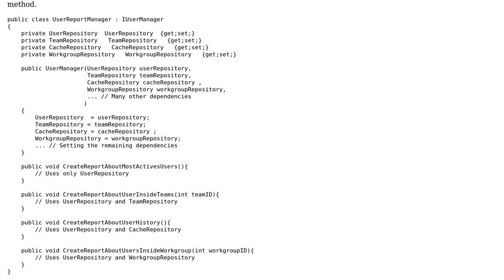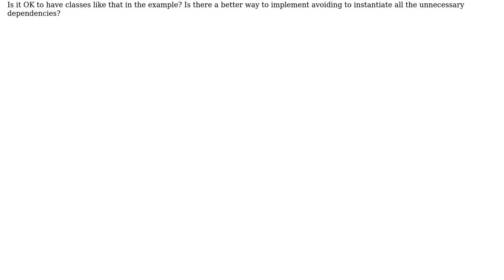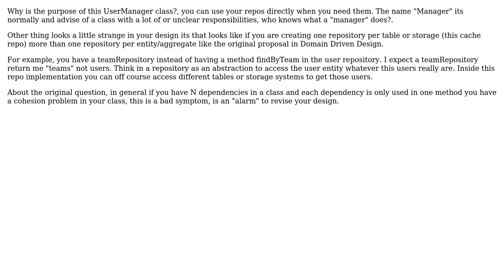Software Engineering: Dependency Injection: where to store dependencies used by only one method?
With thanks & praise to God, and with thanks to the many people who have made this project possible! You are responsible for your own actions.